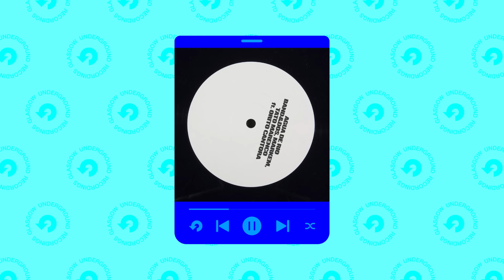Band&Dos, Markem, Tato Marenco ft. Orito Cantora -“Agua De Río” (Extended Mix) [Glasgow Underground]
Track iD: Band&Dos, Markem, Tato Marenco ft. Orito Cantora - “Agua De Rio” (Extended Mix) [Glasgow Underground]